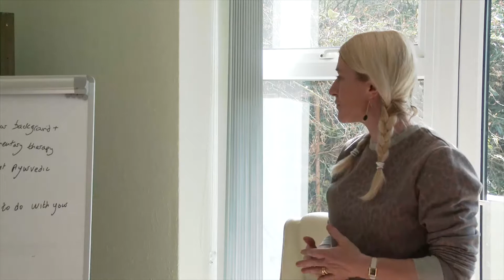Student Introduction Nicola